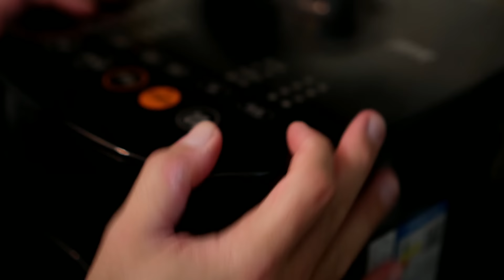一wok熟的发亮鸡饭 | 懒人鸡饭 | 适合一家大小的家乡味 | Mr. Hong Kitchen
就是这个味道 还记得在我小时候妈妈就常做这道给我们吃 步骤少 做法炒简单 一锅熟 一家大小都吃得津津有味 这期分享给大家 希望你们也满意哦

Ingredients (Diana Aw)
1. Chicken ~500g, wash and drain
2. Rice 2 cups
3. Water 3.5 cups (amount depend on individual rice cooker)
4. Ginger small piece, minced
5. Garlic 2 cloves, minced
6. Shallots 5pcs, sliced
7. Chinese sausage 1pc, sliced
8. Spring onion, diced

Seasoning
1. Oyster sauce 1tbsp
2. Light soya sauce 1tbsp
3. Dark soya sauce little
4. Salt little
5. Sugar little

Method
1. Heat wok with 3tbsp of oil. Add in shallots and ginger first. Cook until medium heat. Then add in garlic and stir fry till golden brown. Drain and set aside. (Note garlic has higher level of glucose so will turn darker faster)
2. With the balance oil, stir fry the chicken till oil extracted from the skin. Then add in seasoning and continue to cook. Add in water (3.5 cups) and bring to boil. Let it boil for 1 min and then pour it into the washed rice in the cooker. Mix well.
3. Add in Chinese sausage and (step 1). Mix well and bring to cook. At the last 4min, open the cooker cover and mix it. Cover back and continue to cook. You may enjoy after 10-15min later.
4. Serve and enjoy! 💕

Tips : Put some raw garlics in the rice container with the rice to prevent weevils from growing. Weevils are type of beetles most commonly found in the rice if no proper storage.

Recipe from Chef Hong 李文康
25/7/2024 (Thur)